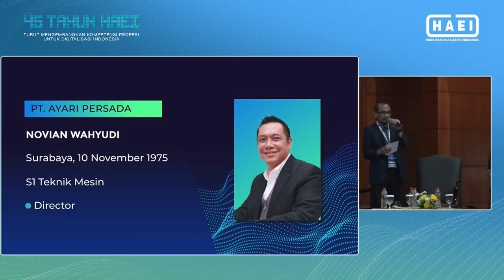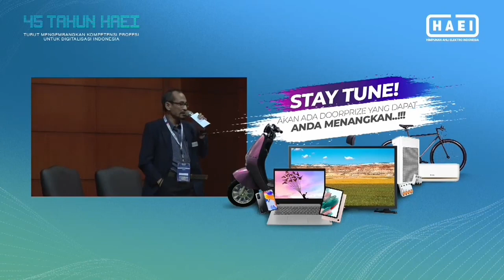45 Tahun HAEI (Himpunan Ahli Elektro Indonesia)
45 Tahun HAEI (Himpunan Ahli Elektro Indonesia)